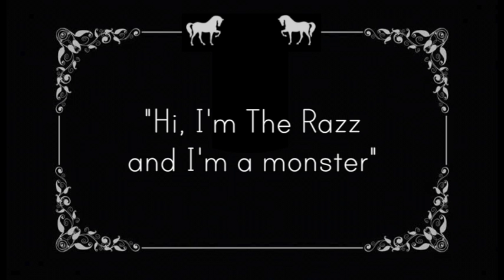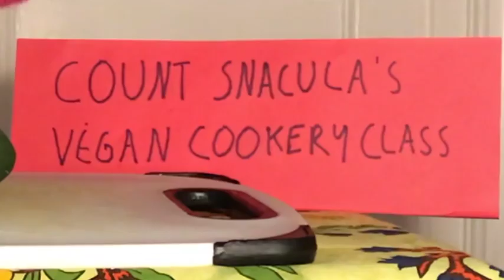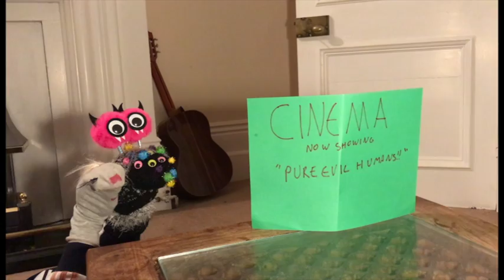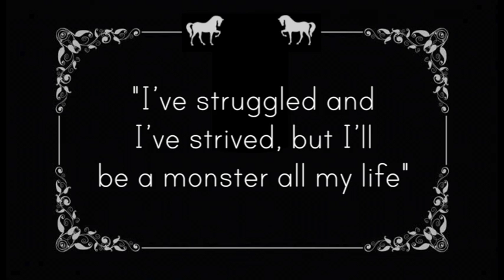The Razz - Self Help | Official Music Video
Big thanks to Brittany Wise for all your help on this one x

Self Help are Danny Jeffries (lead vocals and guitar), Sean Cousins (guitar), Lizzie Couves (bass and backing vocals) and Silke Blansjaar (drums).

Video written and produced by Danny Jeffries and Lizzie Couves, and edited by Silke Blansjaar.